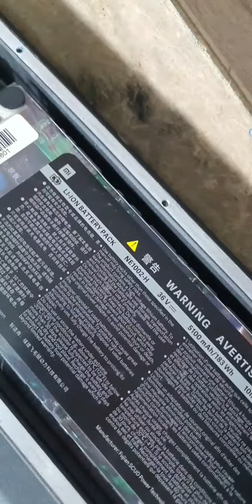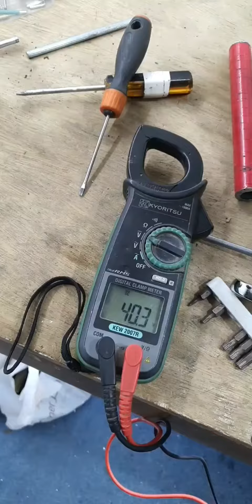قبل لا تشتري سكوتر شاومي 4 | هذا أهم شي تنتبه له | متجر سكاريب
عبدالله النصير/ مهتم بالكهرباء تخصص تيار مستمر ( DC ) مهتم أيضاً بالتنمية البشرية ( هدفي نشر الوعي والتأثير بشكل أيجابي في ما أنشره من مواضيع مختلفه )

لا تنسى الأشتراك بالقناة وتفعيل زر الجرس

متجر سكاريب / لبيع وصيانة أللعاب الأطفال ( سكوترات - سيارة أطفال - وغيرها الكثير )

حسابات مواقع التواصل الاجتماعي